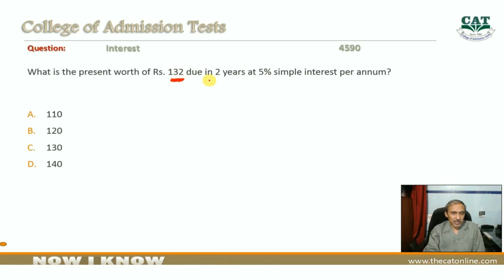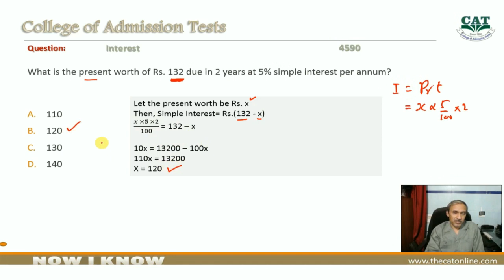Interest Q 4590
In this video you find the solution and explanation of interest. We solve the MCQ of interest. The video is so clear and easily so any one can understand it. This solution and explanation is in Urdu. Explanation by Muhammad Idrees (College of Admission Test - Multan)